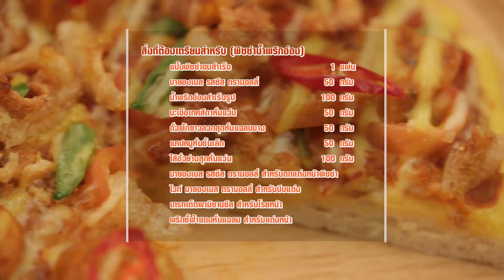พิชซ่าน้ำพริกอ่อง สูตรเด็ด...ทำง่าย...สไตล์ "อ.ยิ่งศักดิ์"